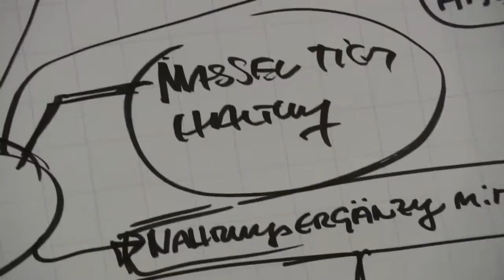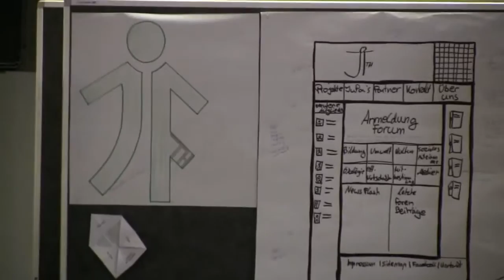▶ Rückblick zum 4. Jugendkongress 2012